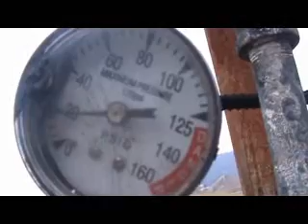Steam engine 2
Carey Highfield runs his home made steam engine on 20 psi of steam